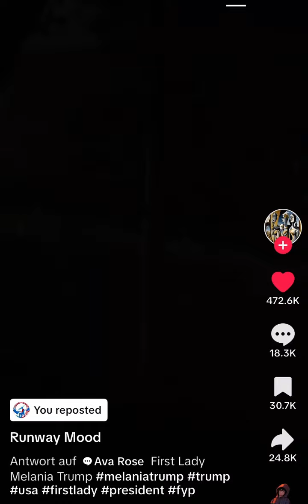First Lady Melania Trump WELCOME Back!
Credit: runwaymood TikTok